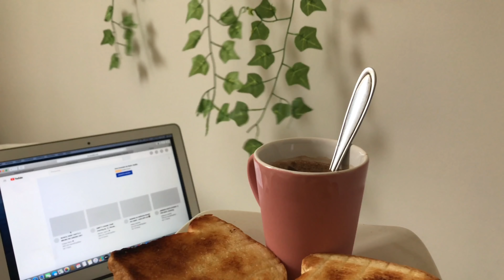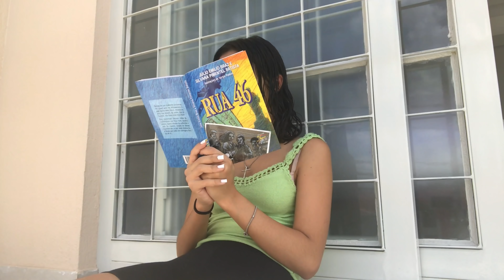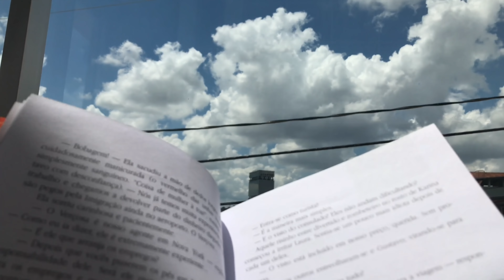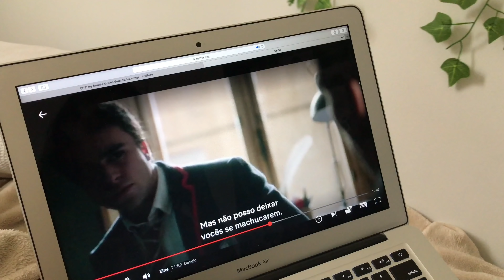✨um dia na minha vida *vlog* - comidas, skin care, exercícios físicos e make! - Dudah Rocha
°.✨|| oi gente! tudo bem?! trouxe mais um vídeo pra vocês, e hoje eu trouxe um vídeo da minha rotina no fim de semana, aesthetic estilo filminho! espero que gostem💖

NÃO SE ESQUEÇA DE ASSISTIR EM 1080PHD! Para uma qualidade melhor ;)

planos super baratos com muitos conteúdos e materiais incríveis para os seus estudos!

insta pessoal e tiktok - @dudahrocha_m

༄| 𝐫𝐨𝐭𝐢𝐧𝐚 𝐝𝐞 𝐯𝐢𝐝𝐞𝐨𝐬:
domingo, terça, quinta e sexta às 18:00

☕︎| 𝐞𝐪𝐮𝐢𝐩𝐚𝐦𝐞𝐧𝐭𝐨𝐬 + 𝐞𝐝𝐢𝐭𝐨𝐫
celular: iPhone 7
editor: Filmora 9 para pc
quem edita: eu mesma (Dudah Rocha)

✰| 𝐩𝐞𝐫𝐠𝐮𝐧𝐭𝐚𝐬 𝐟𝐫𝐞𝐪𝐮𝐞𝐧𝐭𝐞𝐬
idade: treze (niver dia 14/02)
ano escolar: oitavo
cidade: Belo Horizonte - MG

𖦹| algumas músicas que uso nos vídeos:
low fi type beat "onion"
chill type beat "branch"

✌︎| 𝐥𝐞𝐦𝐛𝐫𝐞-𝐬𝐞 𝐝𝐞:
se inscrever
me seguir no insta  @dudahrocha_m

inscritos atuais: 39,3 mil inscritos
vizualizações do canal: 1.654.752 visualizações